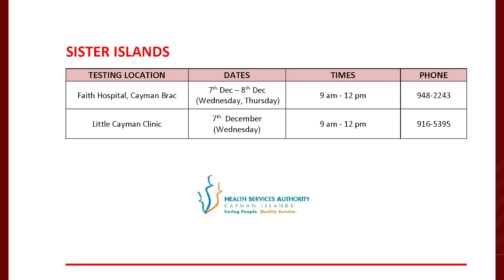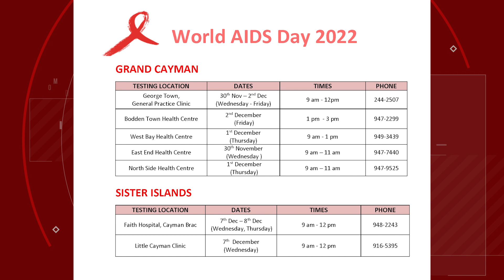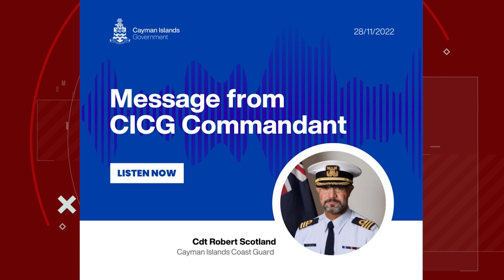NEWS BRIEF EP 2279 30 November 2022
HSA & Public Health recognize World AIDS Day.
Caribbean Financial Action Task Force meets in Cayman.
Coast Guard reminds persons of TMRZ for Air Show.